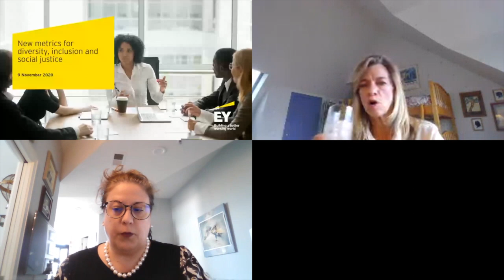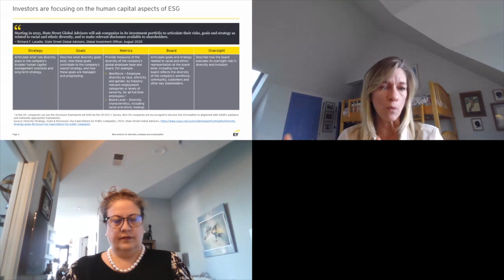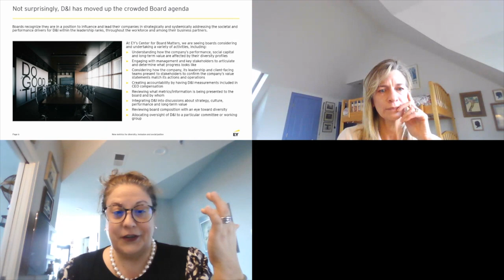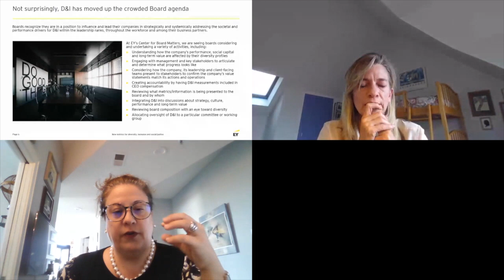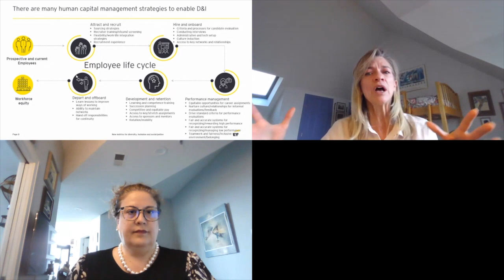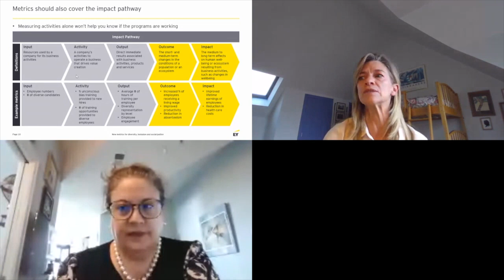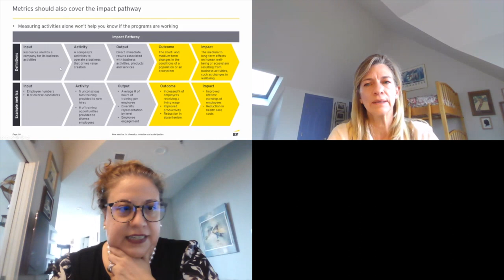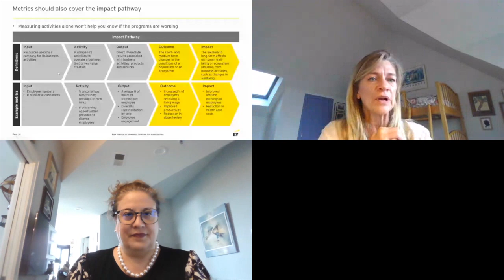New metrics for diversity, inclusion and social justice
With social justice and systemic racial issues firmly in the spotlight these days, boardroom discussions are quickly shifting from awareness to ensuring action. Corporate directors are seeking ways in which to guide management and set expectations for change, including new frameworks and metrics for D&I and equity. Please join Chris Hagler, EY Americas Climate Change and Sustainability Services Managing Director, and Cigdem Oktem, EY Regional Leader for the Center for Board Matters, as they share insights and observations on how boards are engaging in the conversation and asking questions of their management teams.